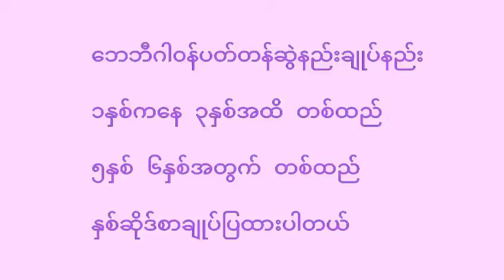၁နှစ်က‌‌၇နှစ်အထိအသက်အလိုက်ကလေးဂါ၀န်ချုပ်နည်း ဘေဘီဂါ၀န်ချုပ်နည်း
အင်္ကျီညှပ်နည်းချုပ်တွေနေ့တိုင်းတင်ပေးသွားမှာမို့ခိန်နယ်ကို Subscribeလုပ်ထားပေးပါရှင်